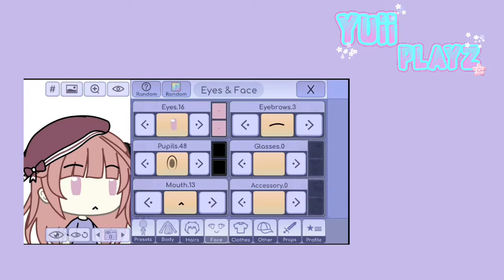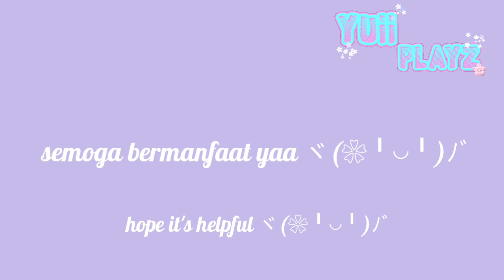꒰ Tutorial Teks Gacha Ke Bawah 彡☆ [By: Yuii Playz]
Hai YuiiLovers 🤗🍒
yuii disini !🦋
Selamat datang di video yuii qwq

Mempersembahkan:
꒰ Tutorial Teks Gacha Ke Bawah 彡☆

Aplikasi Edit:
Thumbnail: Ibis Paint X, Gacha
Video: Kinemaster Kawaii, Gacha

Lagu 🎶
Intro: Ma Chouchoute by: Snail's House

Outro: Ost Anne Happy - Michino Timothy Kimino kimochi

Semoga kalian terbantu dengan tutorial ini ! 💗